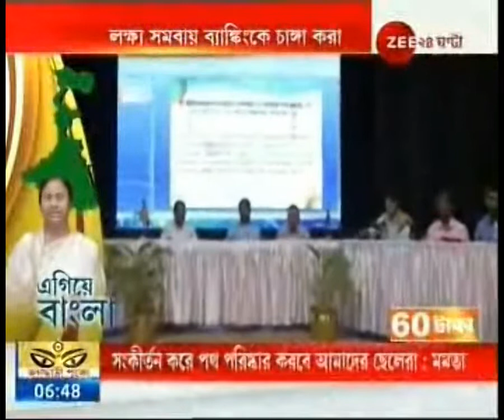Egiye Bangla: New Initiatives Taken To Promote Cooperative Banking in Murshidabad